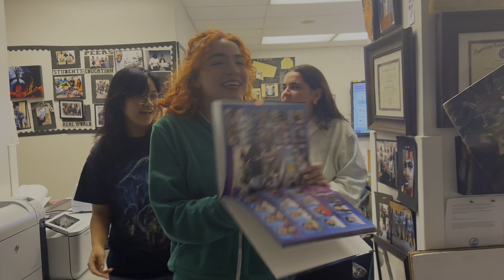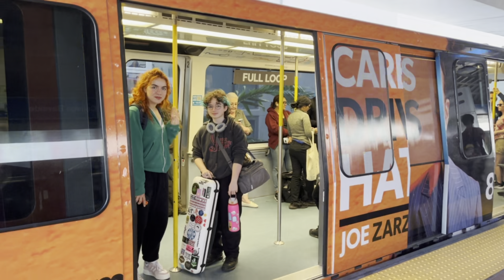It's a Musical!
A musical by Manola Silva-Hanson